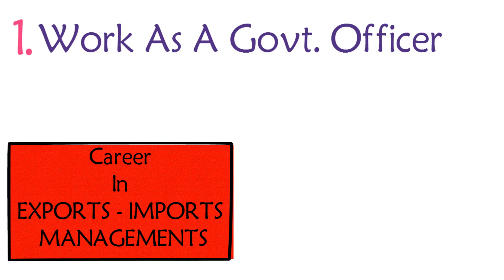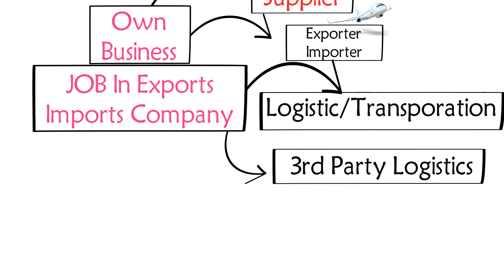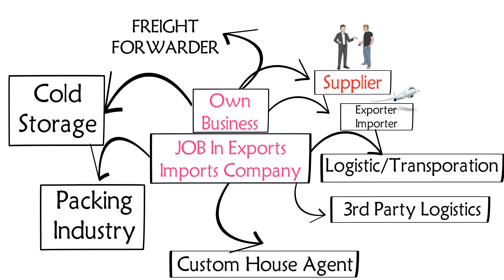कैसे करे करिअर ?। Career Selection In Exports Imports Management । By Konkan Exports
"When You are Happy & You Know It. Share It.-Bhanu Didi.

I believe that what we have learned from society & If We are happy with that knowledge then we should share.

Dosto...Jo hum ne sikha hai aur jo sikh rahe hai wo aap ko es Youtube Channels ke jariye se share karana chahate hai ! Taki Aap bhi Exports Imports Business kar sake aur apana aur desh ka nam aage le aa sake.

"It's really an honour and blessing to touch so many lives in such a wonderful way. Thank you so much!!!
(Plz check out all Links Below In 'Govt Bodies' Section.)

You can also join & follow on our Main social media networks.

You can also join & follow on our other social media networks.